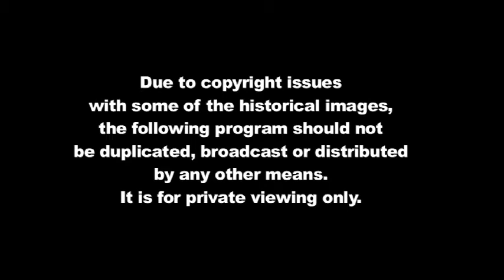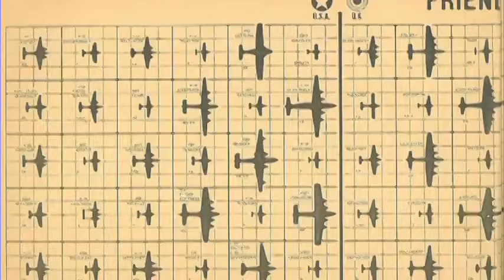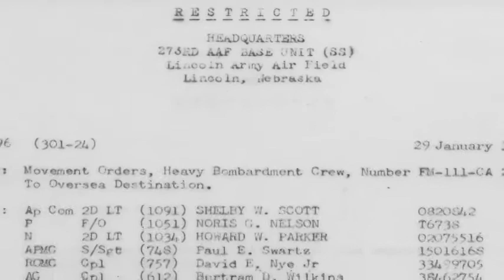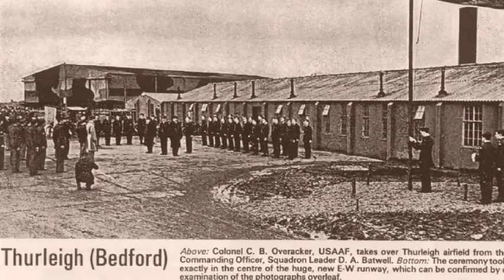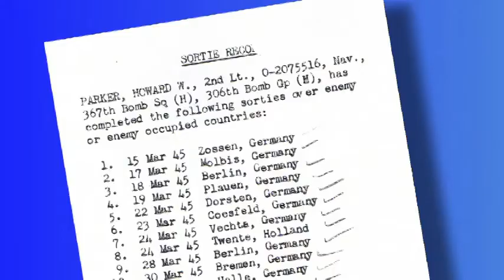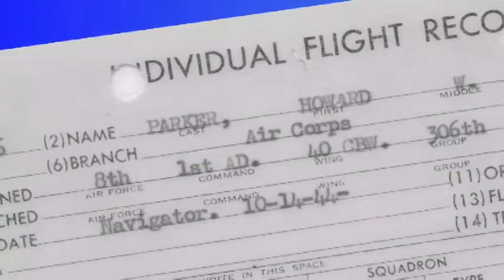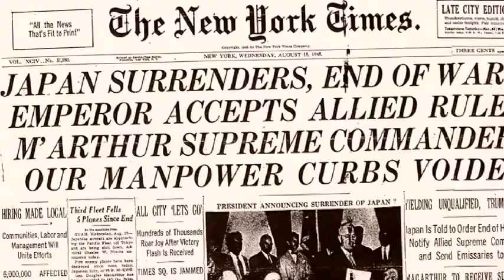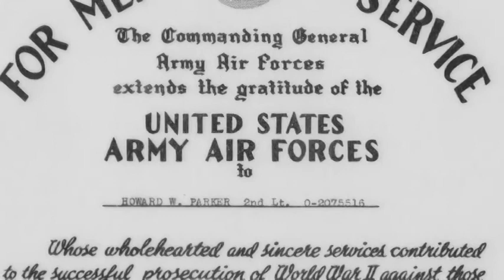Howard W Parker: A Memoir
This a compilation of stories told by Howard W Parker about his early life during the Great Depression, his service in the Army Air Corps during WW2, meeting his wife, and starting his oil business.